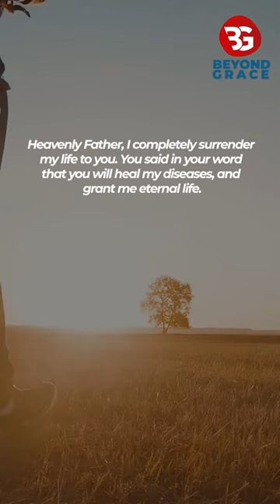Most Powerful Short Miracle Prayer For Healing